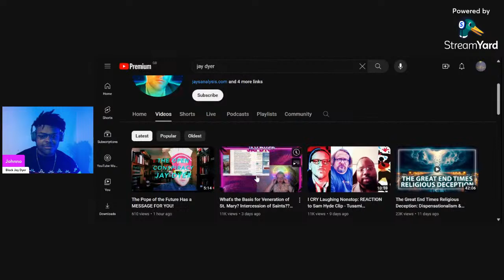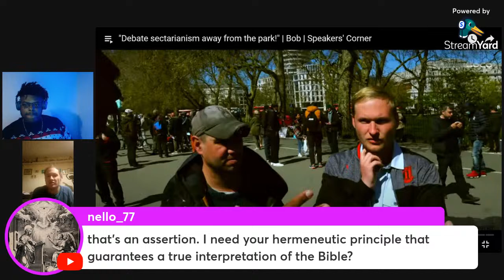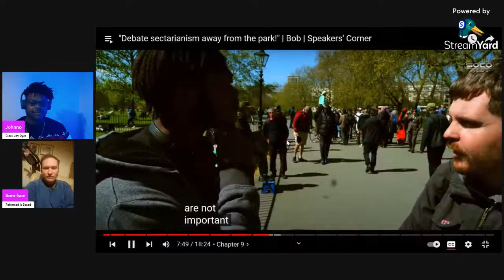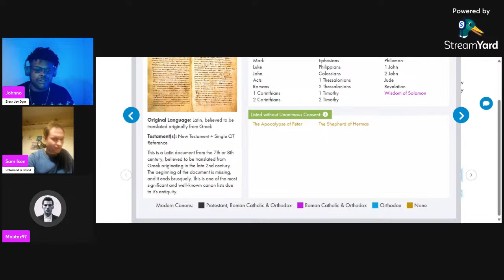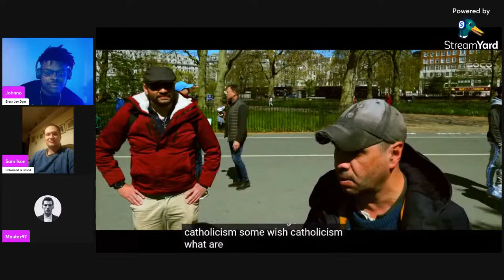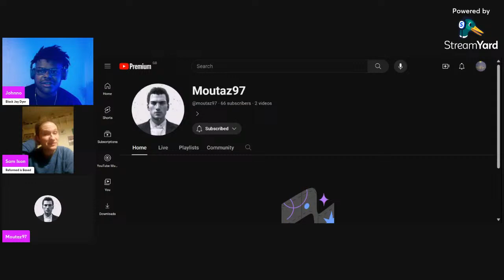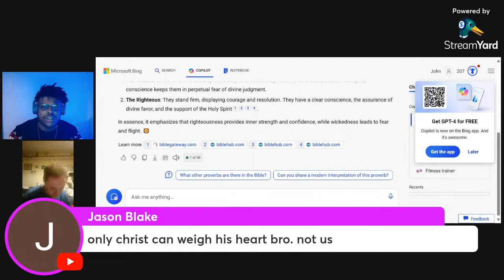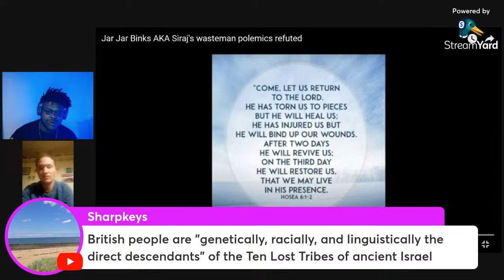Laughing At Ecumenists ft Sam Ison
Speakers Corner
Islam
Christianity